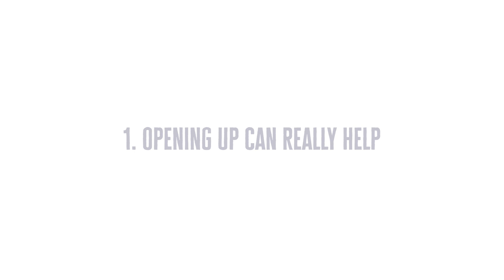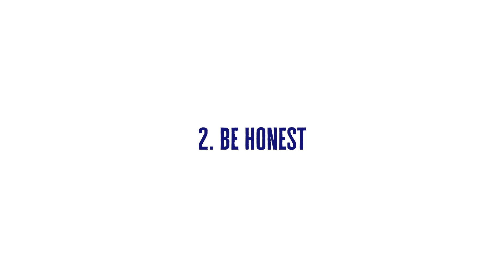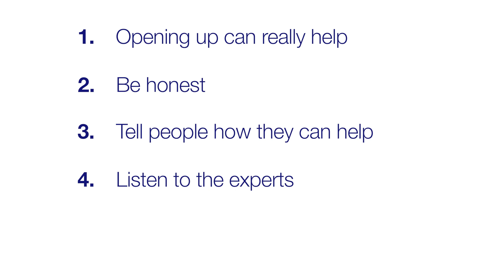Five Things you Need to Know When Talking About Diabetes - By Salma Mehar for Diabetes UK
Talking about diabetes isn’t always easy - but opening up and talking to people, and explaining how diabetes affects your daily life can help people around you understand what it’s really like for you.

In this video, consultant dietician Salma Mehar discusses some tips to manage conversations with family and friends about how diabetes affects you if you're part of the Pakistani community.

Birmingham Asian Resource Centre.
Nishkam Centre
Abrahamic Foundation.

Learning Zone by Diabetes UK is an award-winning, interactive tool to help educate and support people with diabetes. Clinically approved and endorsed by experts – you can feel confident about the information we give.

Join Learning Zone for advice on what to eat and tips for managing diabetes day-to-day – all completely free and tailored to you.

We are Diabetes UK. Our vision is a world where diabetes can do no harm.

We're leading the fight against the UK's biggest and growing health crisis. And it's a fight that involves us all – sharing knowledge and taking on diabetes together.